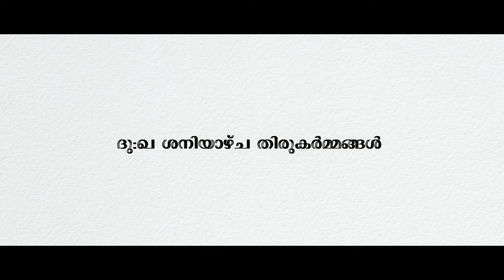ദു:ഖ ശനി തിരുകര്‍മ്മങ്ങൾ | Holy Saturday Live | Holy Saturday Programs | Holy Saturday Mass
ഇന്ന് ദുഃഖ ശനി, യേശു ക്രിസ്തുവിന്‍റെ ശരീരം കുരിശിൽ നിന്നിറക്കി കല്ലറയിൽ സംസ്കരിച്ച മണിക്കൂറുകളെ സഭ അനുസ്മരിക്കുന്ന ദിനമാണിത്.
ഈ ദിവസത്തെ പ്രധാന കർമ്മങ്ങളാണ് വി.കുർബ്ബാനയും പുത്തൻ തിരി വെഞ്ചരിപ്പും പുത്തൻ വെള്ളം വെഞ്ചരിപ്പും ജ്ഞാനസ്നാന വ്രതനവീകരണവും. കൊറോണകാലമായതിനാൽ തന്നെ ഏവരും സമൂഹിക അകലം പാലിക്കുന്നതിനായി വീട്ടിലിരിക്കുന്നതിനാൽ ഈ ദിവസത്തെ തിരുകര്‍മ്മങ്ങള്‍ ഞാറയ്ക്കൽ സെന്‍റ്.മേരീസ് പള്ളിയിൽ നിന്നും തത്സമയം നിങ്ങൾക്ക് മുന്നിലേക്ക് എത്തിക്കുകയാണ്.
പ്രാര്‍ത്ഥനയോടെ ഭക്തിനിര്‍ഭരമായി ഈ ശുശ്രൂഷയുടെ ഭാഗമാകാം...